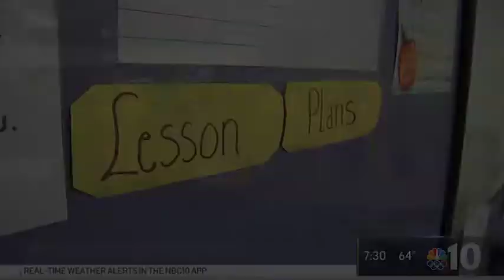Discovery Charter School NBC 10 - 8th Grade Returns JYK 2021 05 06 1929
The pandemic may have robbed the Jacquelyn Y. Kelley Discovery Charter School's graduating 8th-grade class from their year-end learning excursion, but the students refused to let COVID take their last year together from them before going to different high schools.